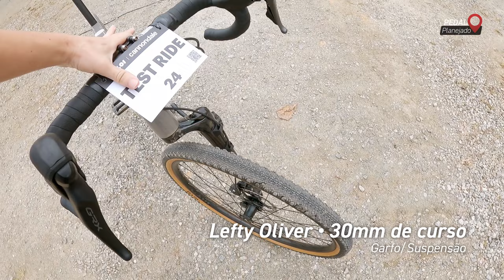Gravel Bike | Cannondale Topstone Lefty 3 | Test Ride | Riders MTB Festival | Pedal Planejado #35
Test Ride da Cannondale Topstone Lefty 3, no Riders MTB Festival 2022. Uma bike gravel, de carbono, aro 650b e com uma suspensão dianteira Lefty. Bicicleta muito interessante.

Este canal produz conteúdo relacionado ao mundo das Bikes. Treinos de planilhas, passeios, competições, equipamentos e dicas.

Me siga no Instagram: @pedal.planejado

Todos os Direitos de Imagem Reservados para Pedal Planejado.